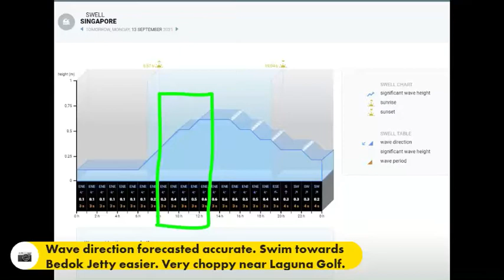Bedok Jetty Open Water Swim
Rain forecasted 90% at 2pm. Turn out light drizzle with intermittent stop from 9-12pm. Safe to proceed swim since no lightning forecasted & rain cloud mainly in Batam/Bintan area.   Tidal coefficient forecasted to be average at 51. Wave direction forecasted was accurate. Swimming towards Bedok Jetty was easier compared to swimming away. Sea very choppy near Laguna Golf Course  at around 12 noon. With Lizzie, our future Olympic Gold Open Water Swimmer